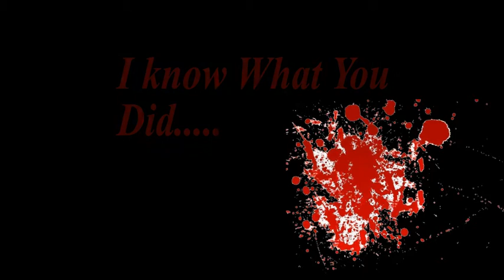Big Balls Entertainment I Know What You Did